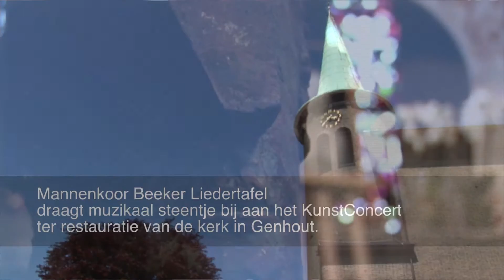Kunst en Concert - Mannenkoor Beeker Liedertafel [TASK4 Studios]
Mannenkoor Beeker Liedertafel draagt muzikaal steentje bij aan het KunstConcert ter restauratie van de kerk in Genhout.

Hopelijk heeft u genoten en wilt u ons opnieuw horen maar misschien zelfs versterken tijdens ons 125-jarig jubileum jaar in 2014.